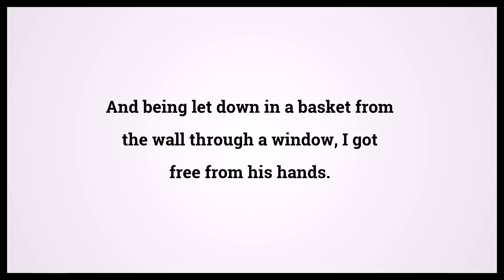Holy Bible Second Book Of Corinthians 11:33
Video shows Holy Bible Second Book Of Corinthians Chapter 11 Verse 33: And being let down in a basket from the wall through a window, I got free from his hands. Powered by MaryTTS. Text taken from Bible in Basic Edition. Bible Second Book Of Corinthians 11:33 Bible Learning, what Bible verse says.